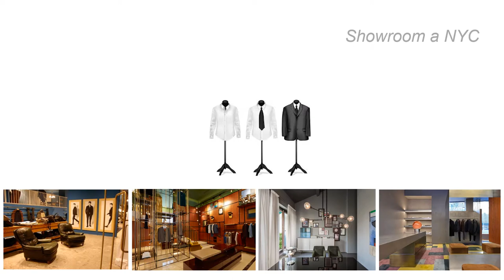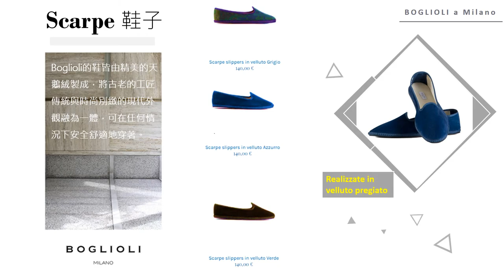Introduzione di BOGLIOLI 義大利男裝品牌介紹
我ㄉ翻譯課期末作業
1082 Traduzione- Esame finale
Tutte le foto sono scaricate dal sito ufficiale di BOGLIOLI.
La musica è stata scaricata dal sito CCTRAX.
In caso di violazione, verrà immediatamente rimosso.